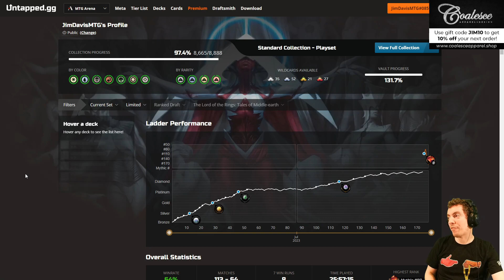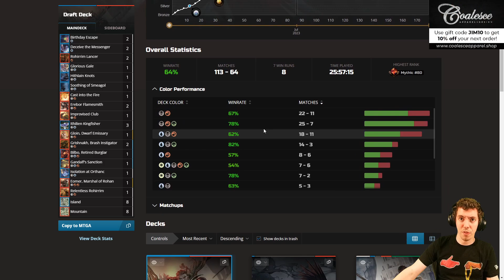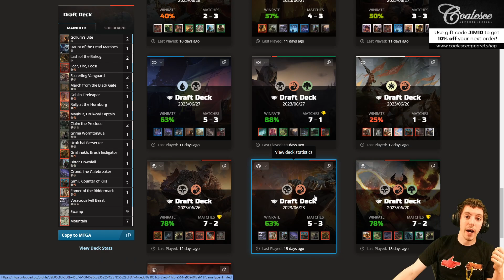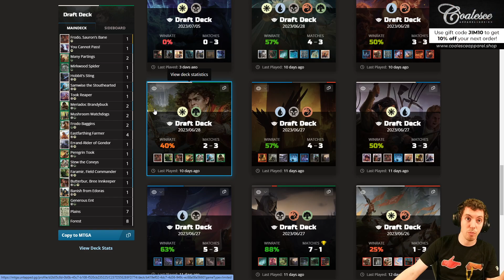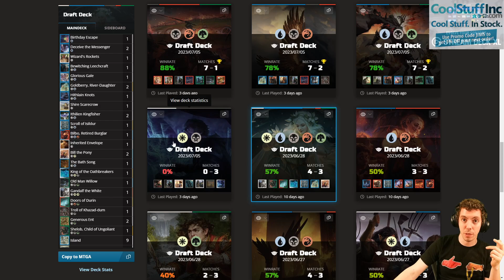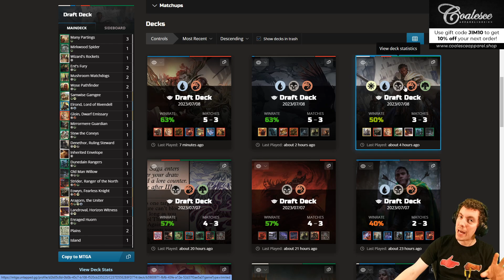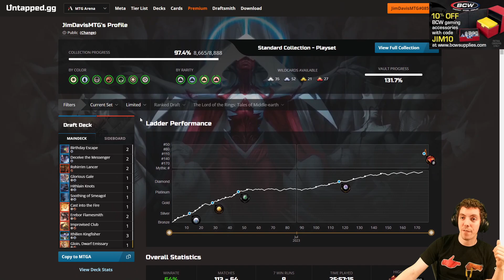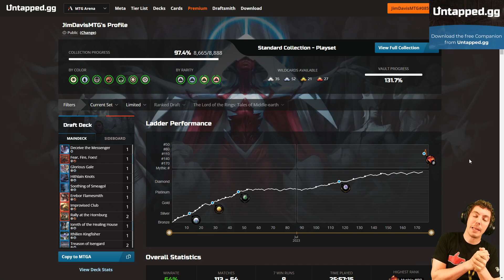🏆 MTG Arena: Bronze To Mythic: Episode 26 - Series Retrospective! (LOTR: Tales Of Middle-Earth)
Well, we did it! We made it to Mythic, now it's time to take a look back and see how we got there! What archetypes worked, which ones not so much. Favorite cards, most fun to play, tips and tricks we learned along the way!

Welcome to Bronze to Mythic, the show where I show you how to go from the depths of Bronze all the way to the heights of Mythic! Follow along and learn what it's like to move through the ranks all the way to the top. The entire run will be streamed on my Twitch channel and featured here on YouTube one draft per episode.

The crossover I never knew I needed.

Lord of the Rings: Tales of Middle Earth has arrived on MTGArena and that means just one thing: we need to go from Bronze to Mordor! err.. I mean Mythic!

Episode 26 - Mythic! - Recorded July 8, 2023